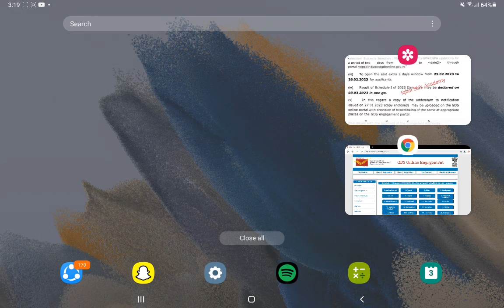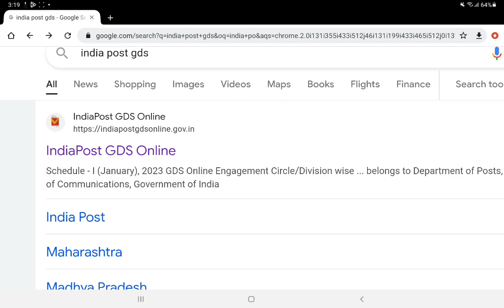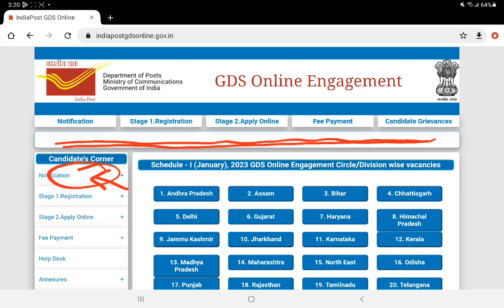India Post GDS Result 2023 | How to Check Result | GDS 2023 First List Cutoff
India Post GDS Result 2023 | India Post GDS Result Kasay Check Karay || Gds 2023 First List Cutoff

India post gds merit list 2023 India post cut off 2023

India post gds ki cut off kitni jayengi India post gds

India post gds result kab aayega 2023 GDS ka result kab aayega 2023 india post office vacancy 2023 post office recruitment 2023 apply online

India post gds result date India post gds cut off 2023

post office new vacancy 2023 mts india post gds recruitment 2023

india post gds result 2023,gds 2023 result,gds result 2023,india post gds recruitment 2023,india post gds cut

off 2023,gds result date 2023,gds cycle 5 result 2023,india post gds vacancy 2023,gds cycle 5